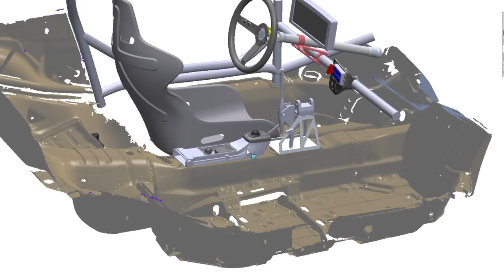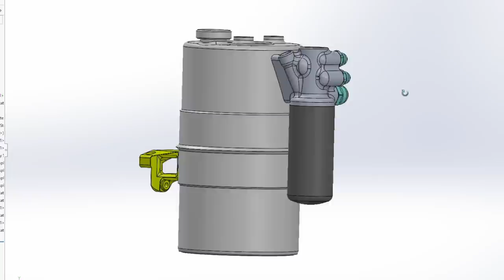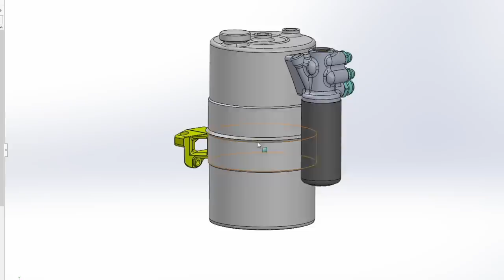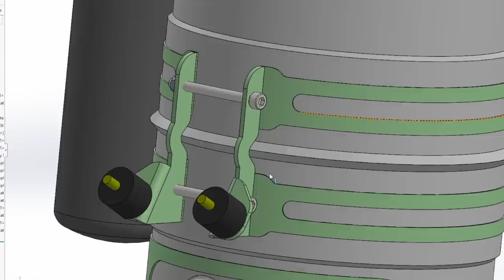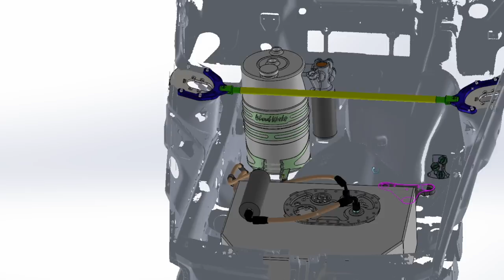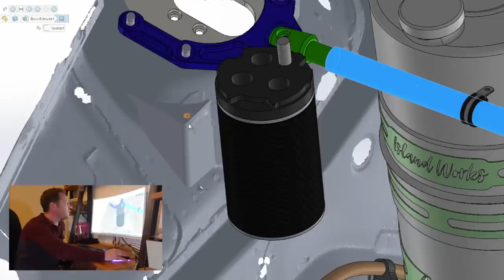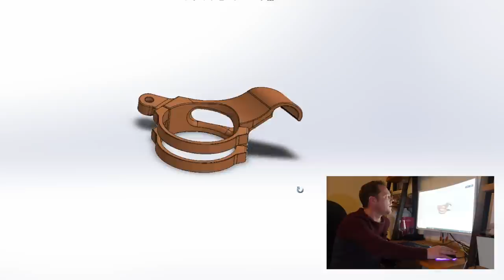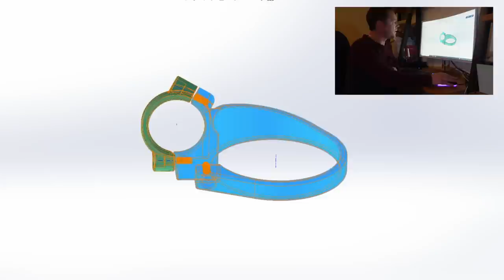Oil Tank 2.0 - Remote Mounted Dry Sump Tank on a Porsche 964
One of the most technically challenging pieces of my project has been the remote located oil tank in the frunk. Just like on the classic 911/964 racers I choose to relocate my tank as far forward as I could to improve weight distribution and to simplify the complex original setup.

In this episode we cover how to design a strap system with the challenges of that and how the design process from CAD to finished design works.

Big thanks to Simon at Mekia and Fredrik at Aximech for the help.

Chapters and Key Moments:
0:00 - Introduction: Setting the Stage
0:16 - Vision for 2023: Roaring on the Track
1:04 - The Practical Meets the Theoretical
2:02 - Utilising 3D Models for Design Visualisation
3:01 - Designing the Oil Tank Assembly
4:11 - Initial Assembly Challenges
6:00 - Redesigning Mounting Strategies
8:01 - Manufacturing the Mounting System
10:02 - Testing the Welding and Fit
11:09 - Testing Mounting Flexibility and Stability
14:18 - Challenges with Mounting Flexibility
17:01 - Reinforcement Attempt and Contemplation
19:55 - Rethinking Mounting Strategies
21:05 - Introduction to Catch Tank
22:43 - Designing Mounting for the Catch Tank
24:46 - Finalising the Mounting for the Catch Tank